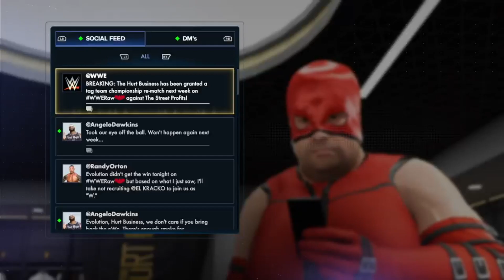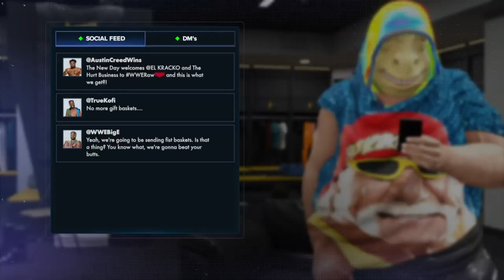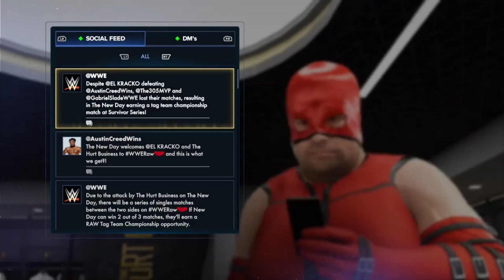bruh SCREW MVP (wwe 2k23) "Part three"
WHAT A WRESTLEMANIA! Shocked Cody didn't get the w

​COME TELL ME IM DOODOO WHEN IM LIVE